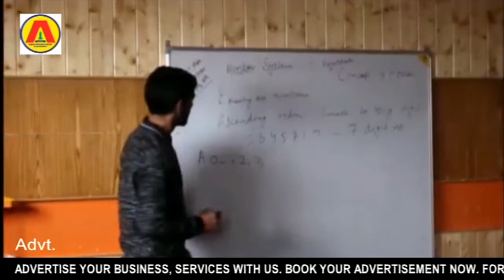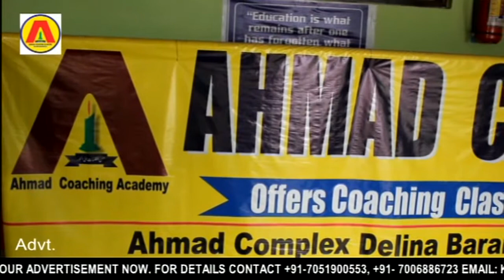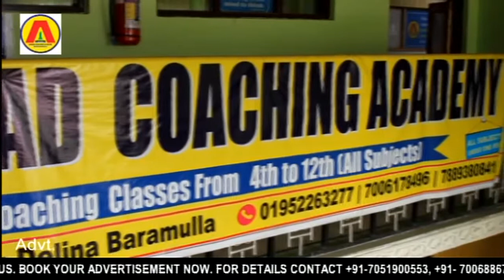Kashmir's Swing bowler, formidable batsman Omar Alam speaks out his journey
Alam, a Ranji Player represents J&K, played National tourney
Find Us On: